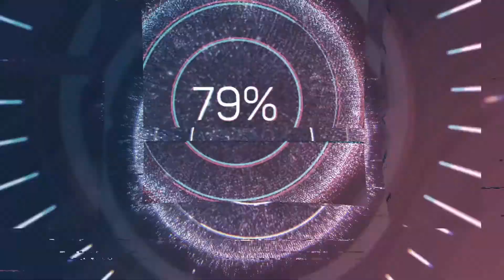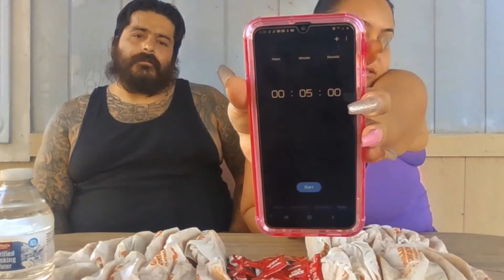TACO Challenge w/my Husband John LIKE & COMMENT for part 2 to this video w/my baby Jayson!